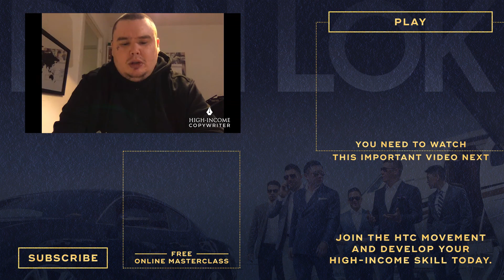From Having No Skill To Becoming A High-Income Copywriter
Before HIC, Taatsi didn't know anything about copywriting or marketing. He didn't dream of becoming a High-Income Copywriter in his wildest dream - let alone knowing more than 99% of the marketers out there after going through the 7 weeks. Not until Taatsi invested in himself and joined HIC that he's no longer the person he was before. Watch this video NOW and find out in detail how Taatsi took control of his destiny with the skill of High-Income Copywriting.